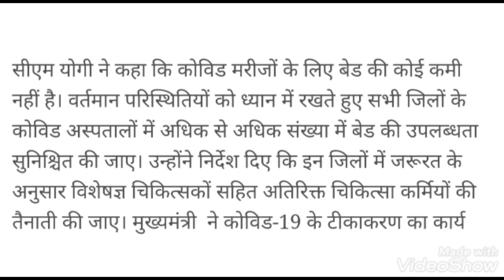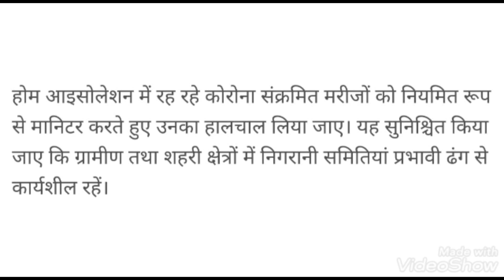यूपी में शादी-विवाह के लिए भी तय हुई लोगों की संख्या, सीएम योगी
Lockdown Updated